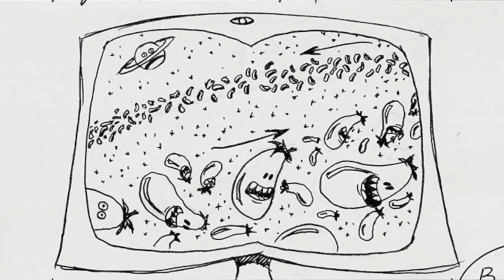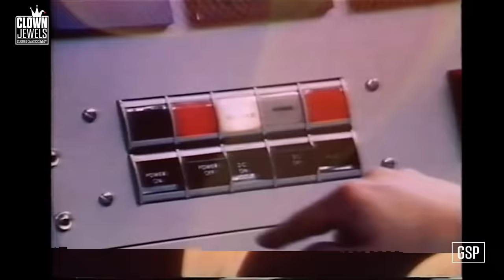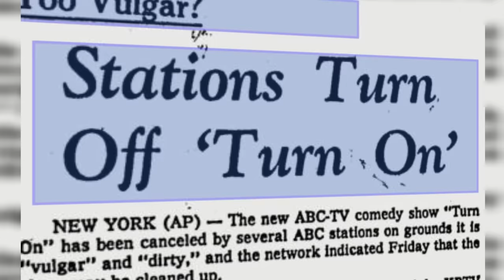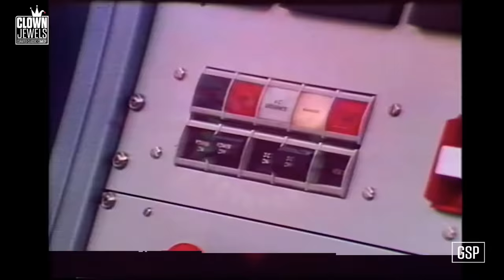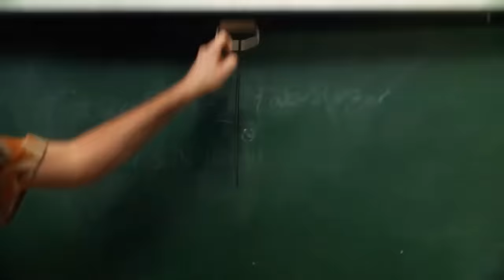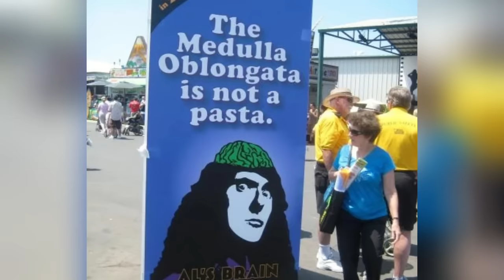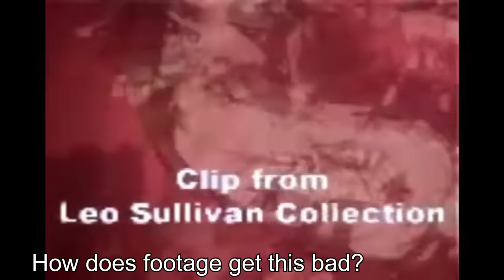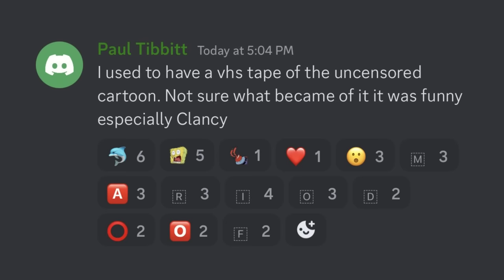Recently Found Lost Media in 2024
Here are some of the best Lost Media discoveries of 2024 so far!